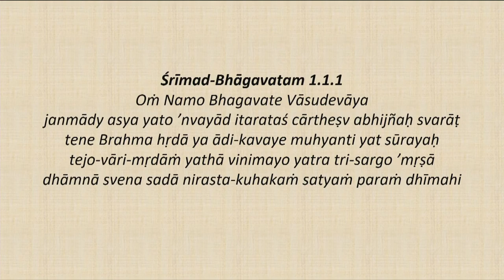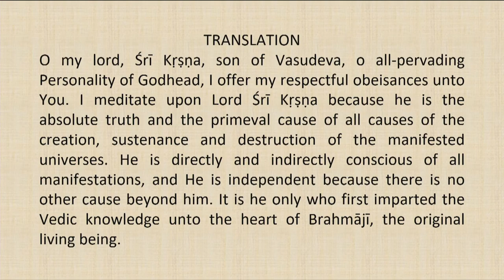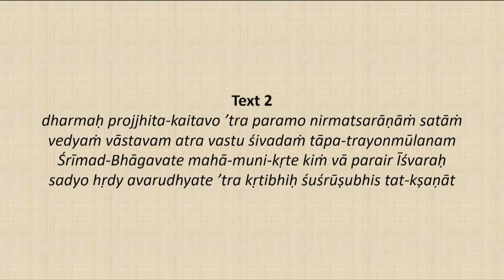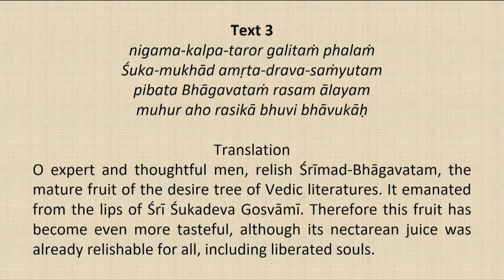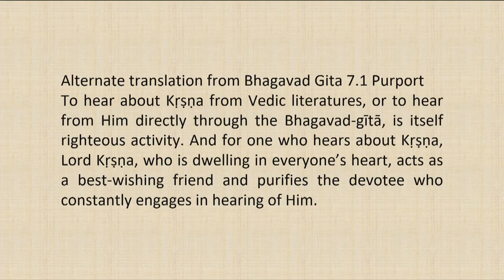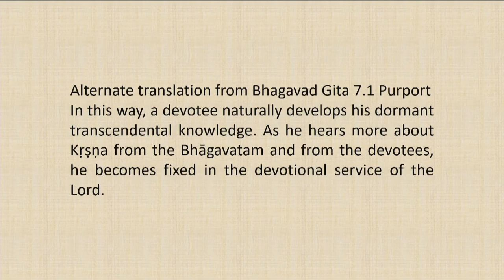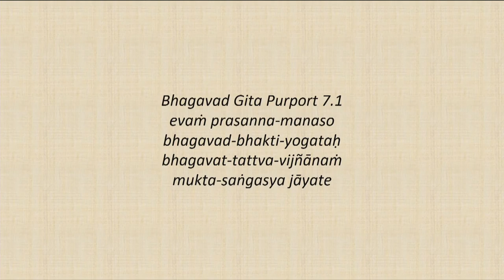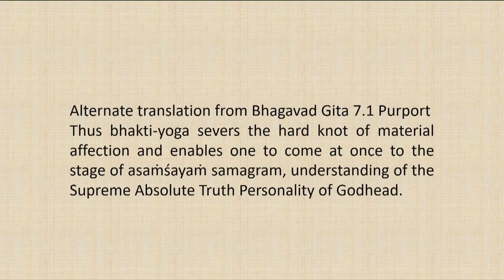Srimad Bhagvatam Class by HH Harivilas Maharaj After Mangal Arati 2020 07 17